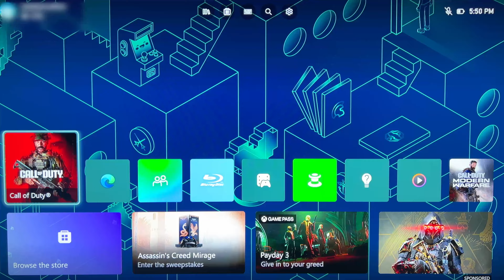FIX COD Warzone 3 MW3 Error - Your data is corrupt - Must reset you rank and unlocks Niamey - Logan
FIX COD Warzone 3 MW3 Error - Your data is corrupt - Must reset you rank & unlocks Niamey - Logan

Without you, this video would not be possible.  Keep on Bearing!

Hit me up in WZ!  SubliminalSix4